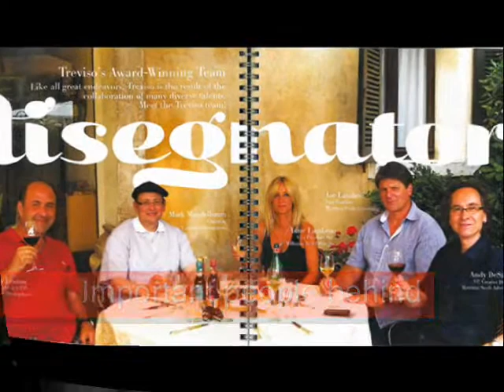Treviso Condos by Lanterra Development VIP ACCESS - SUJAN SHAN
TREVISO 2 CONDOS in the heart of North York by Lanterra Development.